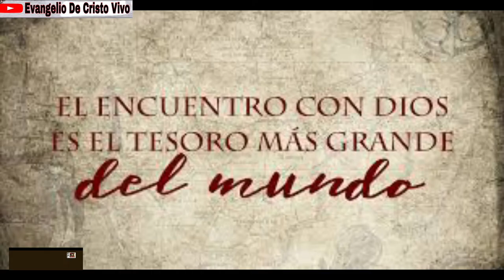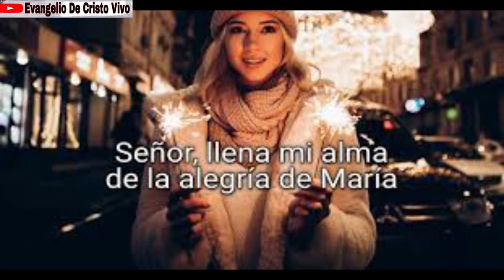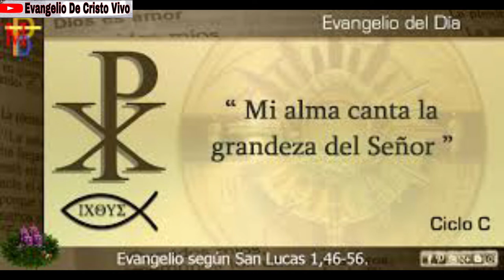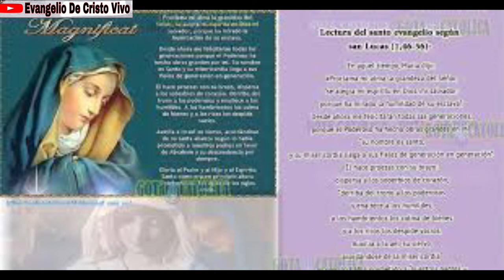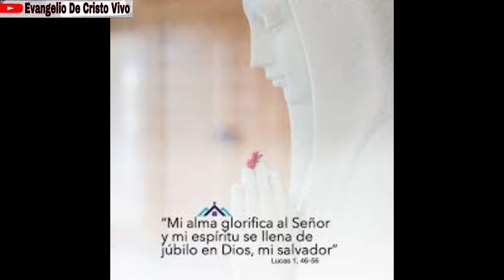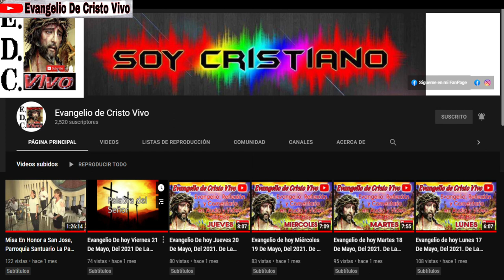Evangelio De hoy Miércoles 22 De Diciembre, Del 2021. Feriado De Adviento. Rev.